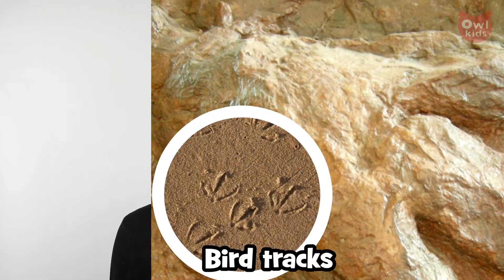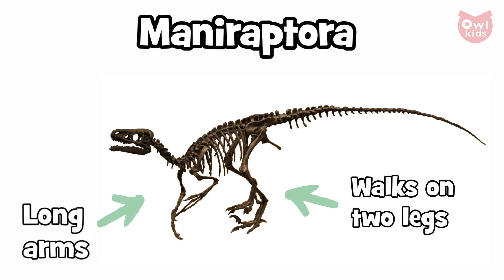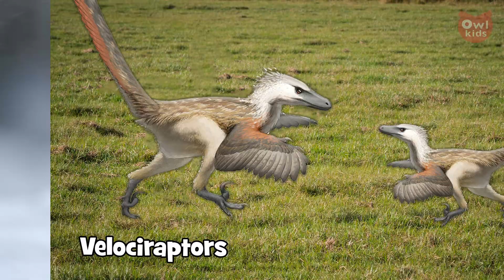Did DINOSAURS have FEATHERS?! | General KnOWLedge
On this episode of OWLconnected's General KnOWLedge, we're talking about feathered dinosaurs! From the terrifying T. rex to the ravenous raptor, our favourite prehistoric reptiles sported some surprisingly fluffy plumes back in the day! But how did paleontologists find out about feathered dinos, and why did these fierce creatures need them anyway?

Images:

Palaeontologist looking at tooth
Licensed from Getty Images

Image from "The Age of Reptiles" by Rudolph F. Zallinger

Small dinosaur in landscape
Public Domain via Pixabay

Feathers
Licensed via Dreamstime

Palaeontologist uncovering bones in sand
Licensed via Getty Images

Water bird image
Licensed via Dreamstime

Dinosaur looking backwards
Licensed via Dreamstime

Dinosaur print
shankar s. via Wikimedia Commons

Bird tracks
Tommy from Arad via Wikimedia Commons

Archaeopteryx
H. Raab via Wikimedia Commons

Irritator challengeri mount
Kabacchi... via Wikimedia Commons (uploaded by FunkMonk)

John Ostrom
Yale University via Wikimedia Commons

Tiny bird on plant
Licensed via Dreamstime

Dinosaur skeleton in museum
Ballista via Wikimedia Commons

Velociraptor
Fred Wierum via Wikimedia Commons

T. rex

Yellow Feathers
Licensed via Dreamstime

Plumes
Licensed via Dreamstime

Carnivorous dinosaur
Licensed via Dreamstime

Yutyrannus
Licensed via Dreamstime

Maniraptora
Venture Vancouver via Wikimedia Commons

Citipati
Dinoguy2 via Wikimedia Commons

Bird
L.Miguel Bugallo Sánchez  via Wikimedia Commons

Two birds mating
Licensed via Dreamstime

Velociraptor image as cited before

Bird in the snow
Licensed via Dreamstime

Changyuraptor
Emily Willoughby via Wikimedia Commons

Bird in the sky
Licensed via Dreamstime